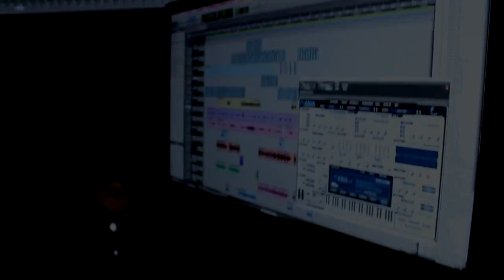MC Stér e MC Xodozinho - Adrenalina (Webclipe Oficial)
Artista : MC Stér
DJ que Produziu : DJ Fiuk
Gênero :  Funk